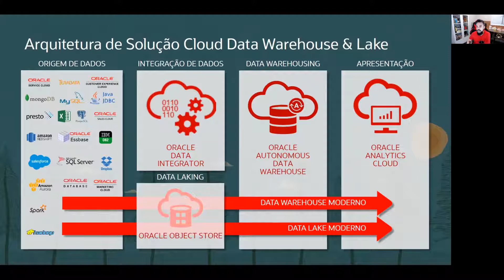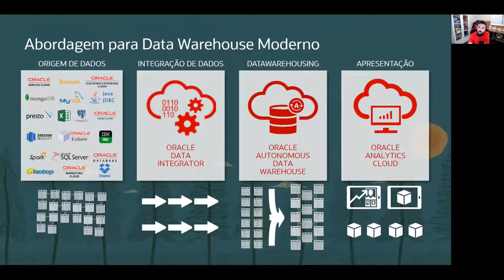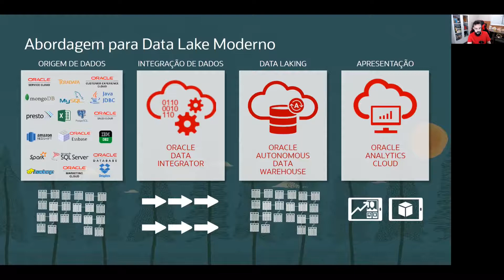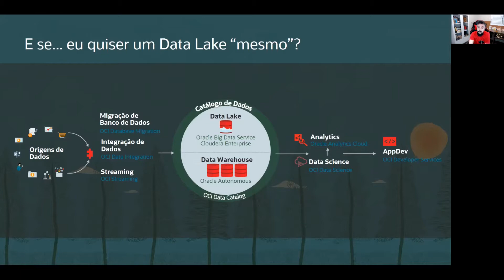Arquiteturas de Solução para Cloud Data Warehouse e Cloud Data Lake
Ponto de vista sobre Arquiteturas de Solução para Data Warehouse e Data Lake baseados em computação em nuvem (Cloud). Dados geram vantagem competitiva para os negócios e, por isso, construímos Data Warehouses, Data Lakes e Lakehouses.